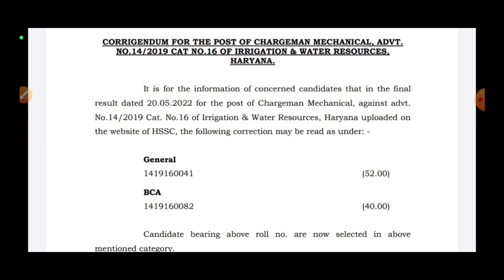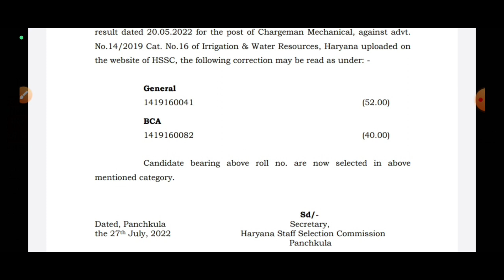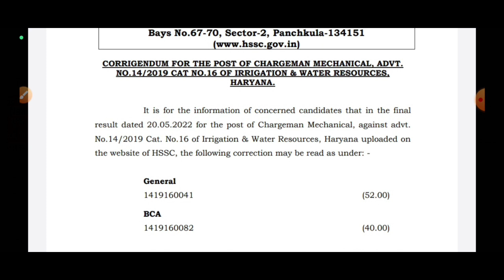Hssc Revised Result News | एक भर्ती के रिजल्ट में बदलाव हुआ | Good News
Hello Guys